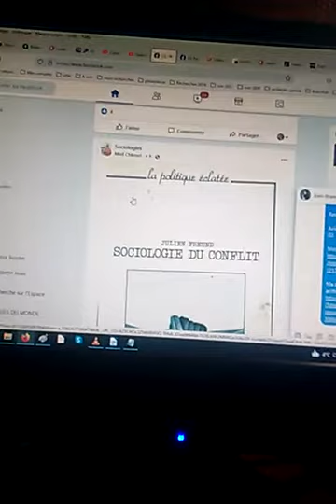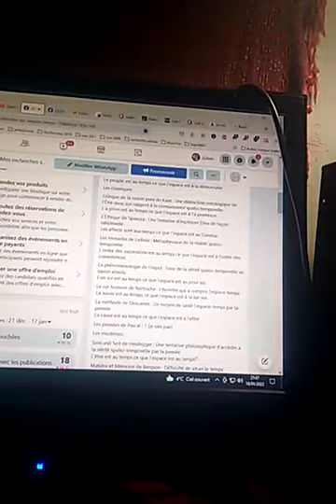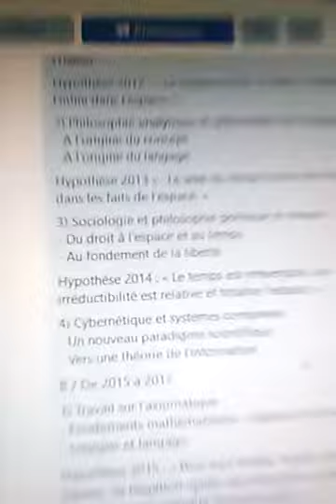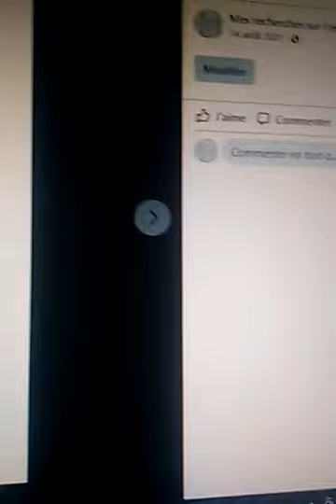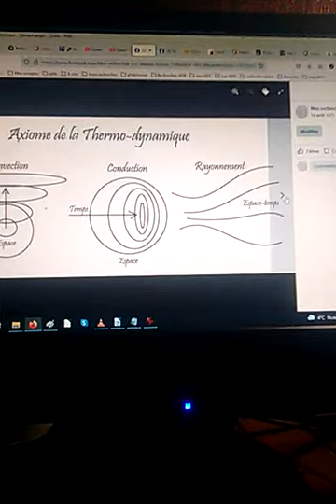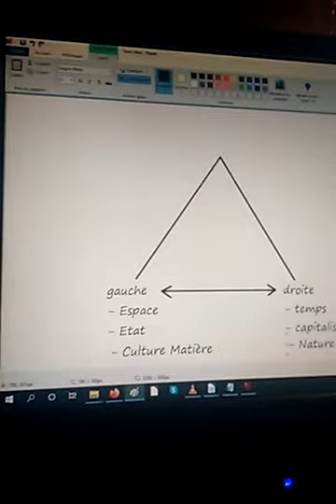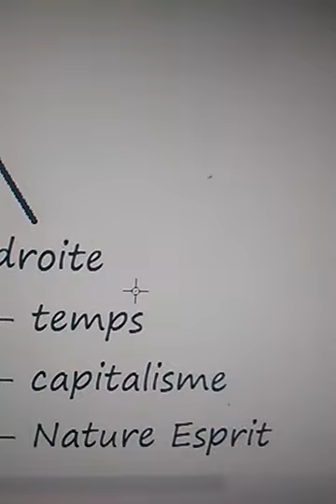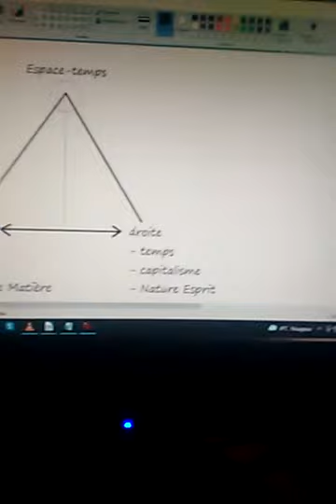Retour sur mes recherches théorie politique de l'espace temps